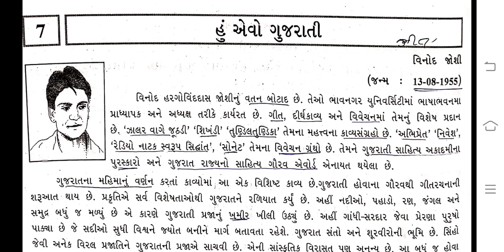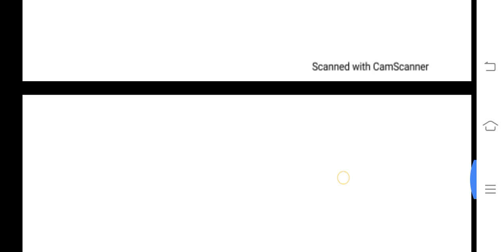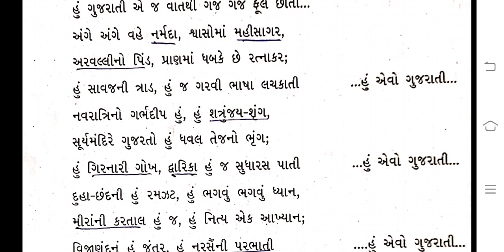GUJARATI STD.10 POEM.07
GUJARATI  BY NAYNAMISS